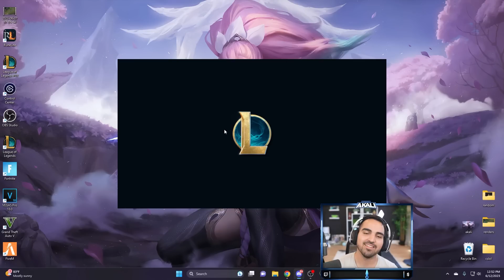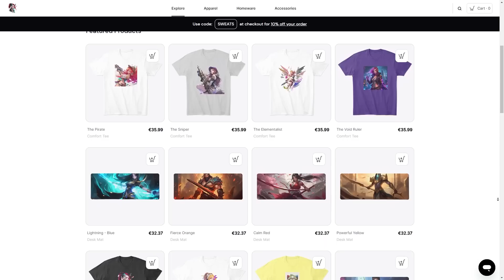WE ALL AFK FOR 10 MINUTES, THEN TRY TO COME BACK AND WIN (THIS IS HILARIOUS)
League of Legends Amumu Azir Lee Sin Tryndamere Zeri Gameplay!

for the HIGHEST Quality Gaming mouse pads, designer shirts, wall art & more!

Thumbnail: Geopi
Editor: Geopi